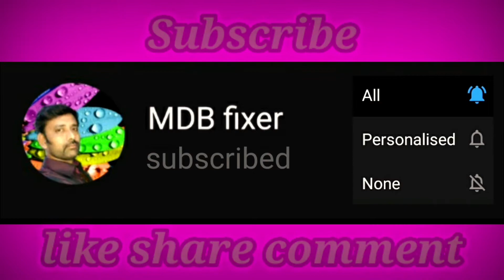பிரட் மசாலா ரோஸ்ட்/Bread Spicy Masala Toast/in Tamil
பிரட் மசாலா ரோஸ்ட் செய்வது எப்படி என்பதை பார்ப்போமா நண்பர்களே

இதற்கு தேவையான பொருட்கள் மற்றும் அளவு

பிரட் ஸ்லைஸ்
முட்டை 2
பால் தேவைக்கேற்ப
பச்சை மிளகாய்
கொத்தமல்லி தழை சிறிதளவு
வெங்காயம் 1
மிளகாய்த்தூள் சிறிதளவு
மிளகுத்தூள் சிறிதளவு
உப்பு தேவைக்கேற்ப
நெய் அல்லது எண்ணெய் வறுக்க தேவையான அளவு